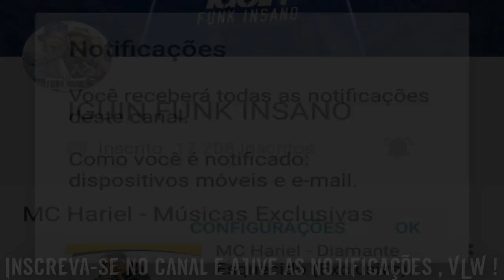MC Kevin - Corpinho Atraente (Àudio Oficial 2016) DJ HM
Faça sua Assinatura :
Artistas : MC Kevin
Prod : DJ HM
Ano : 2016
Genero : FunkSp/FunkPutaria